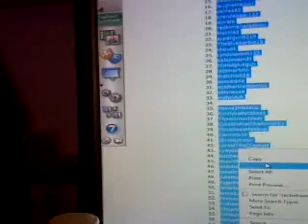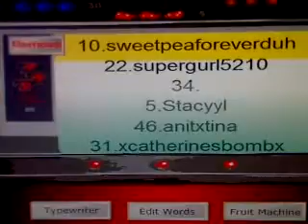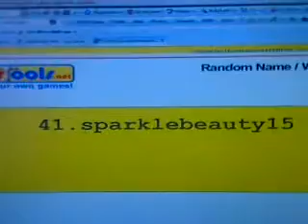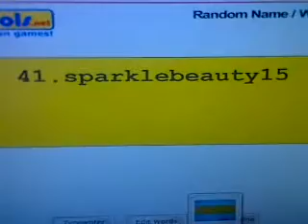100 Sub Giveaway WINNER Announcement!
Hey guys, here is the announcement of the two winners! Congrats to them! thanks to everyone who entered, and dont worryif u did not win many more giveaways and contests in the future for sure! Love you all! -Nik